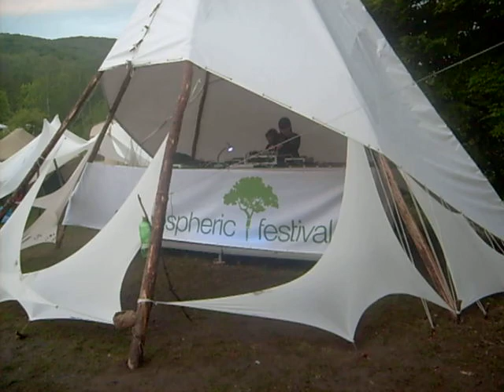Artmospheric 2010 - Main Stage (Dina & Shev).AVI